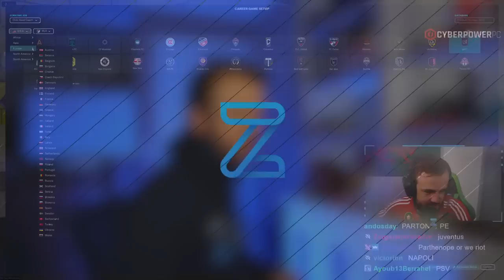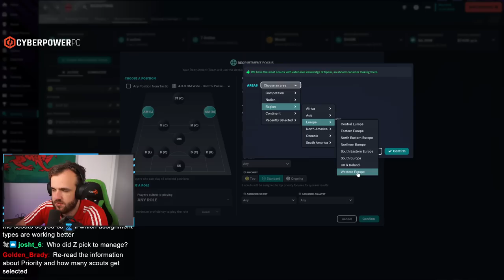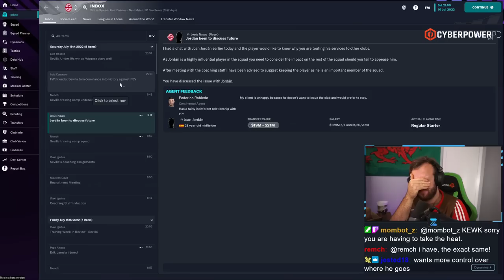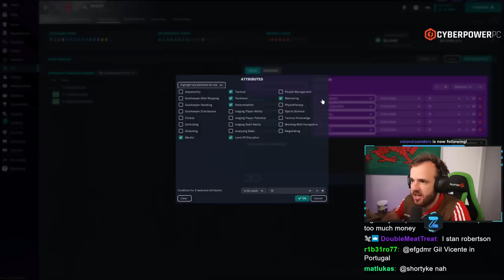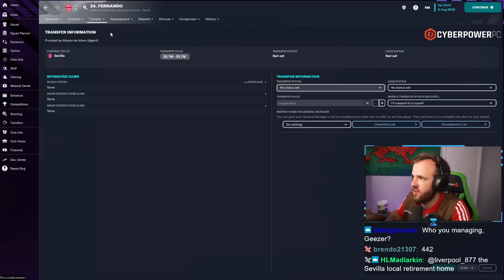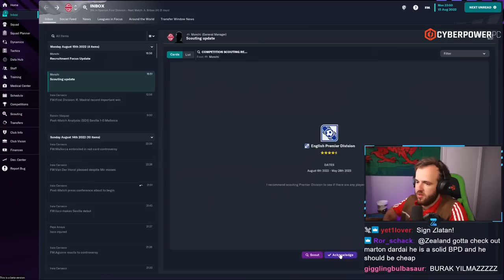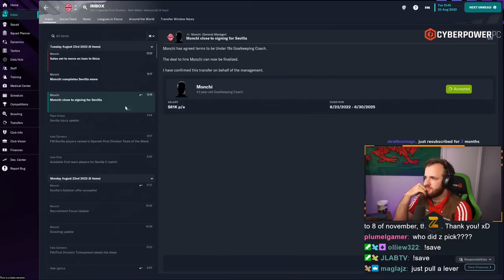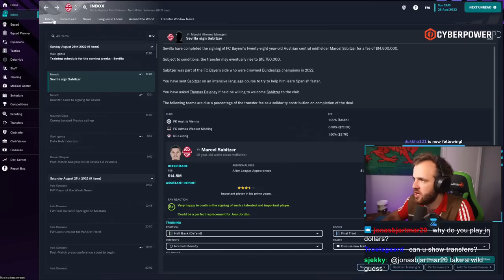My New FM23 Save (Full Stream)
Streamed Friday, October 21th, 2022 -- It is time, we will be starting our first save on FM23 chasing glory that illuded us in the previous versions of Football Manager. This won’t be a save about Wonderkids but a save about quick success since you shouldn’t start long saves during the FM beta. It’s a shame, but a smart thing to do because Football Manager is trying to work out bugs at this point. This is me telling you to look out for that if you are not already.

Love u,
FM Senpai